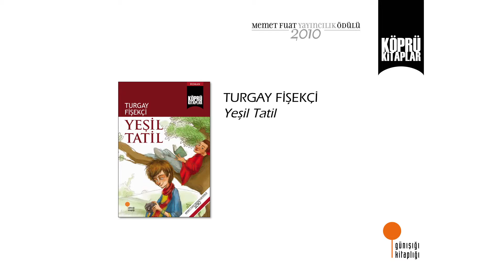TURGAY FİŞEKÇİ Köprü Kitaplar'ı anlatıyor...